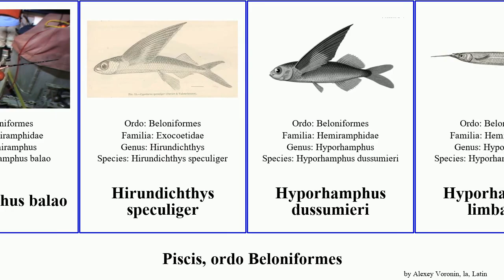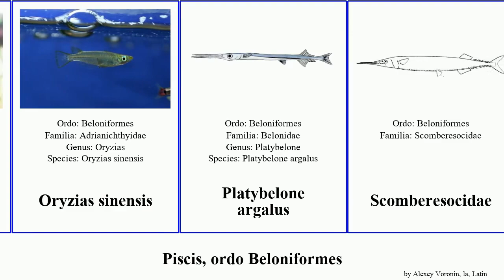Piscis, ordo Beloniformes hyporhamphus fish sinensis ihi saurus pusilla saira latipes Oryzias 19th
piscis ordo Beloniformes.
fish of Order Beloniformes, language: la.

19th Floor - Bobby Richards (Free YouTube library)

Adrianichthyidae
Adrianichthys kruyti
Belone belone
Belonidae
Cheilopogon melanurus
Cololabis adocetus
Cololabis saira
Cypselurus callopterus
Dermogenys pusilla
Hemiramphidae
Hemiramphus balao
Hirundichthys speculiger
Hyporhamphus dussumieri
Hyporhamphus limbatus
Hyporhamphus ihi
Hyporhamphus meeki
Oryzias latipes
Oryzias sinensis
Platybelone argalus
Scomberesocidae
Scomberesox saurus
Zenarchopterus buffonis